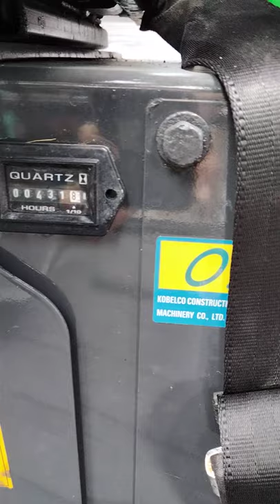Inspek Excavator Mini Kobelco SK50P rekondisi 2017 Lokal. Semoga penonton diberi kesehatan.Aamiin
Hasil Inspek Excavator Mini Rekondisi part 1
Merk :  Kobelco
Type : SK50P
Tahun : 2017

- Mesin kondisi bagus dan kering, cat rontok karna suhu mengandung garam, hasil analisa pernah kerja dirawa atau dipinggir laut
- Sistem Hydroulic Bagus dan masih bertenaga
-Under cariage kondisi berkarat langsung di cat sehingga cat pada rontok,
- Cabin Bagus. hasil cat juga bagus
- Pin pin bucket tdk dilapis ring, sehingga pada saat gali atau bucket bergerak mengeluarkan bunyi keras

semoga video ini bermanfaat untuk pemain alat. terima kasih